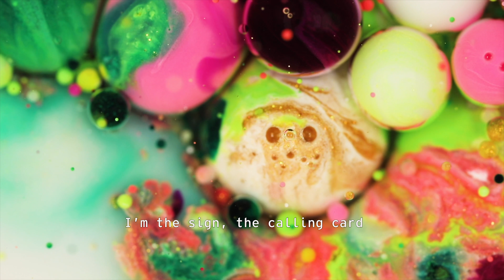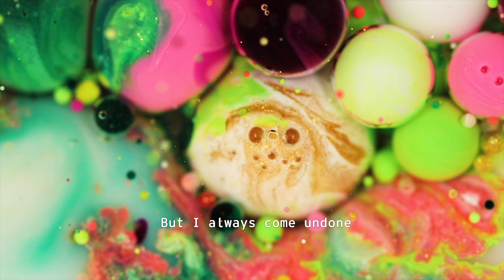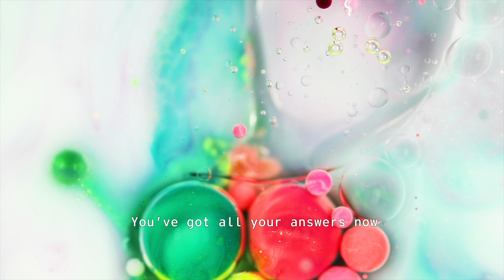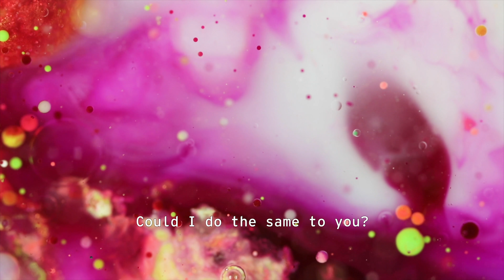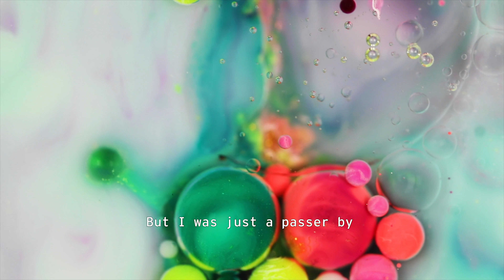Tin Foil Astronaut - 'Too Slow' (Official Lyric Video)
Official lyric video for Tin Foil Astronaut's new single 'Too Slow'.

Music produced by Max Taylor, mixed and mastered by Daniel Elliott (Roswell Recordings).